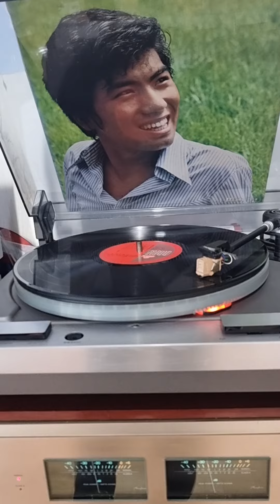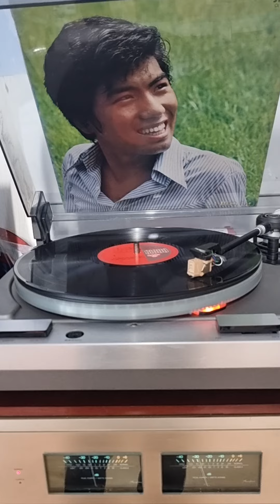나훈아 -임 그리워.Lp